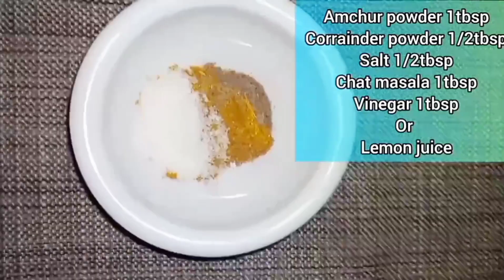stuffed chilli pakora recipe